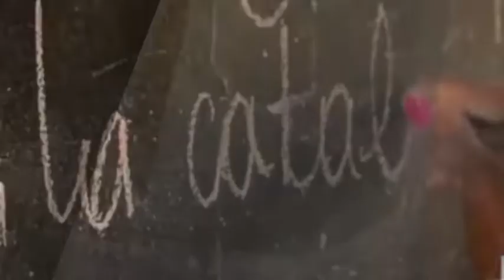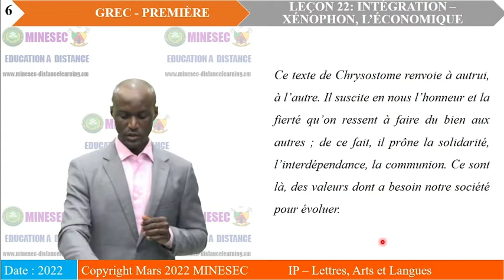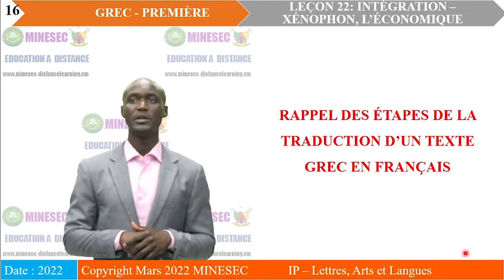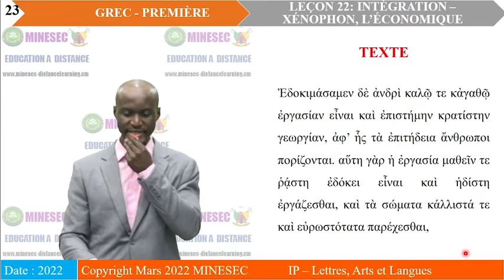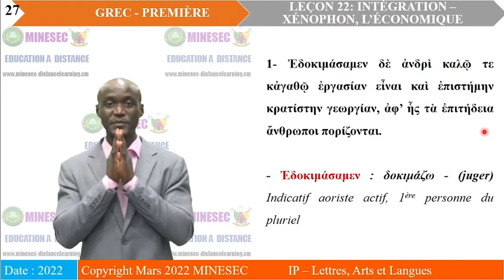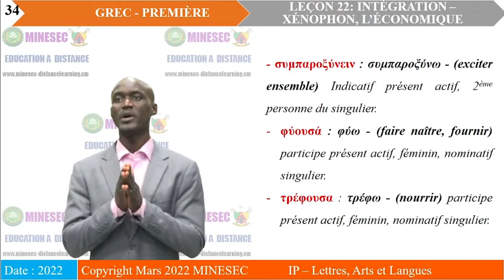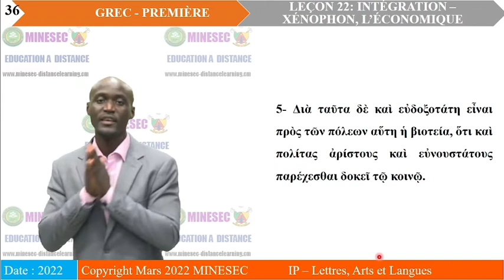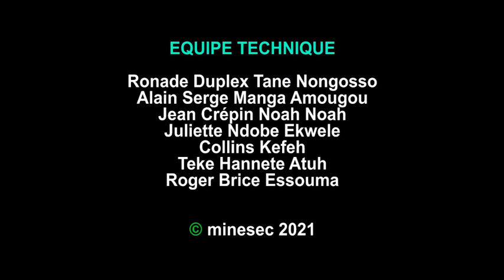IP-LAL GREC 1ère Leçon 22 INTÉGRATION – XÉNOPHON, L’ÉCONOMIQUE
GREC 1ère Leçon 22 INTÉGRATION – XÉNOPHON, L’ÉCONOMIQUE